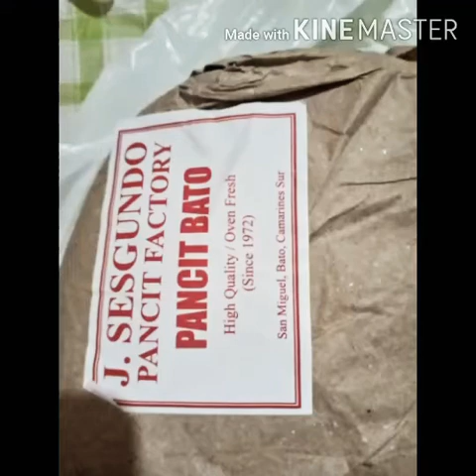PANSIT BATO ❤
While cooking 🍽